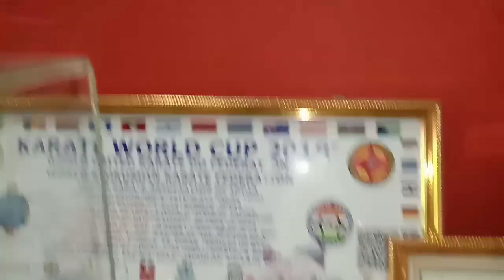Raksha bandhan special vlog History of kaliabor